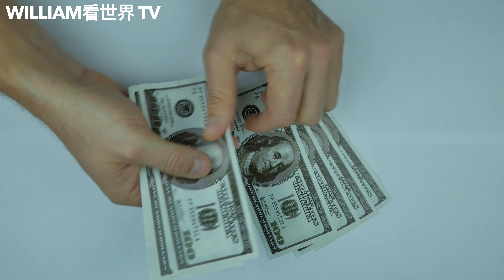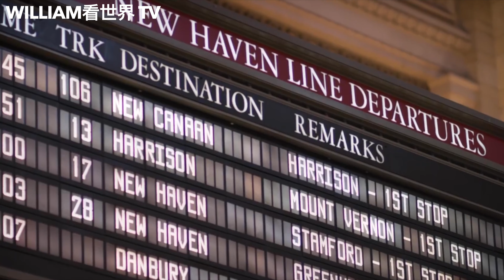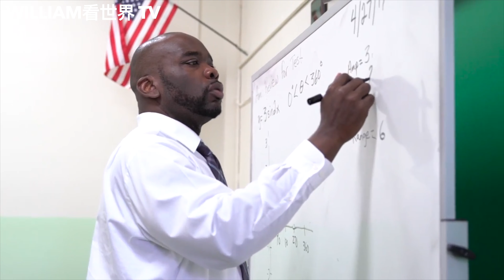美国的学校放冬假了，聊聊那些留学的孩子们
美国的学校放冬假了，因为假期时间不长，疫情期间留学生们很难回家，和大家聊聊那些留学的孩子们